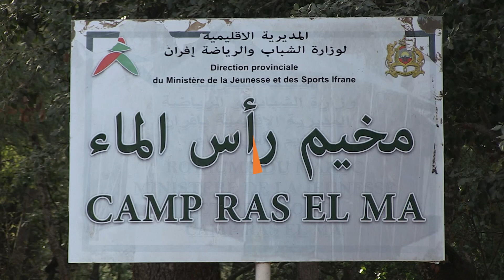إفران..مؤهلات سياحية طبيعية تكسوها أشجار"الأرز"براس الماء